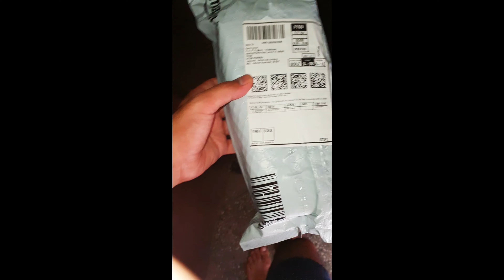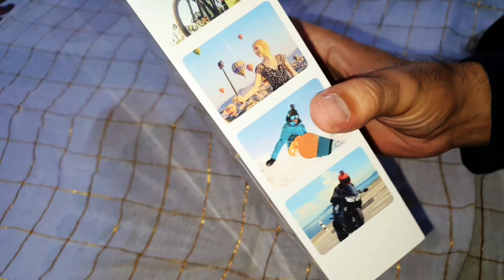My New insta 360 one R twin edition| Testing | Video samples| All in one action camera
Here is my new member of my gadget family
Its Insta 360 camera which has done tremendous job  in first review...

Here is link to buy if you want 👇👇👇

Insta360 ONE R Twin Edition 5.7K...

Invisible stick i used in this  👇👇👇

Take a look at this Adofys Universal Invisible Monopod Stick Compatible with Insta360 One X One R, Hero 9/8/7/6, SJCAM, YI and Other Action Cameras Monopod on Flipkart